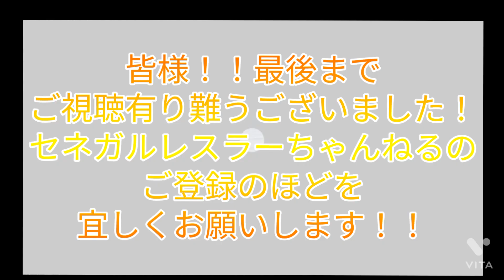【紹介】セネガルコーヒー！？とは！？